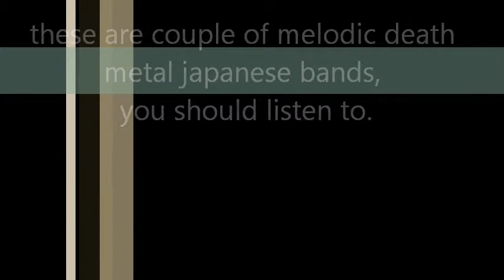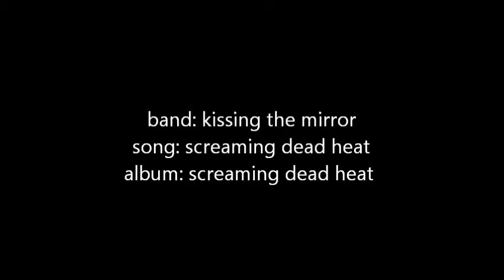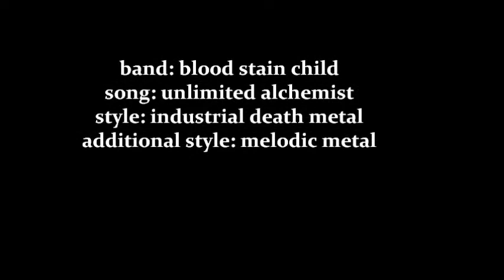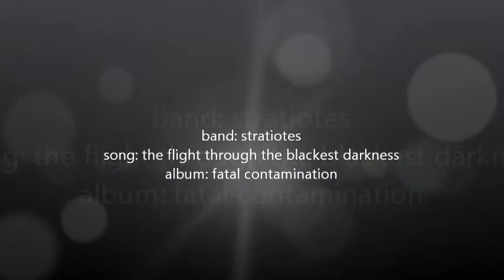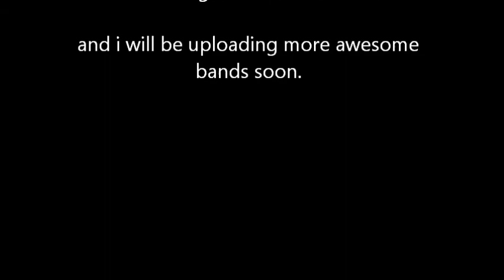my top 8 japanase melodic death metal bands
1 thousand leaves
2 vermillion - d alice syndrome
3 undead corporation
4 kissing the mirror
5 blood stain child
6 serenity in murder
7 yamagen's devileliet
8 stratiotes

some of this bands are touhou  or doujin related